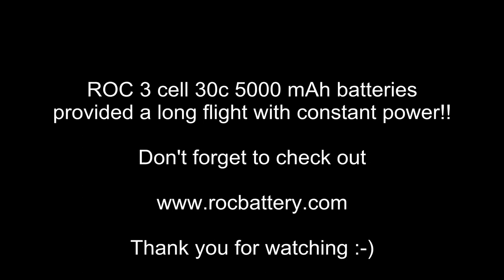Mike and I flying a Next Level 650 at the Multi Rotor event in Fallbrook